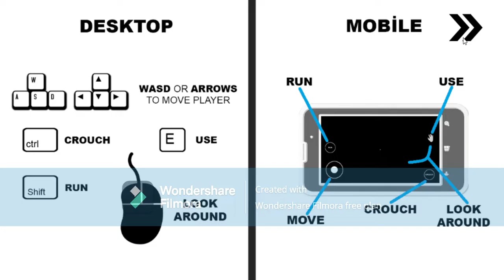Playing Horror Hospital 2 {Horror Hospital 2{ [PC GAMEPLAY]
HEY GUYS! PLEASE SUGGEST ME A GOOD EDITING APP FOR PC PLEASE AND A RECORDER